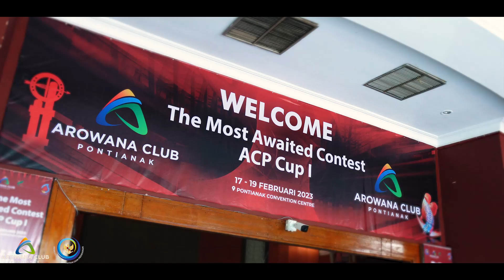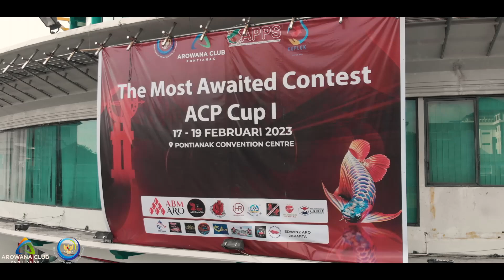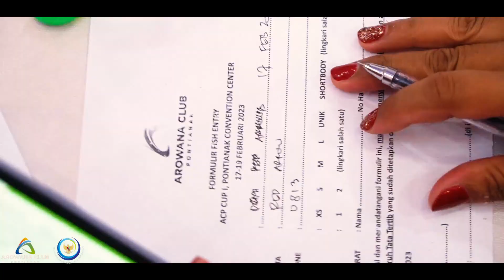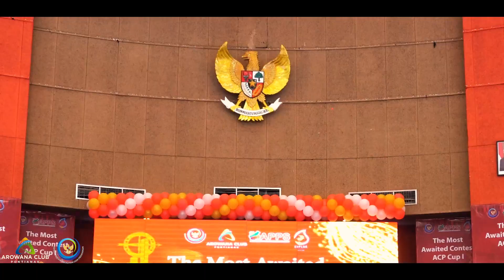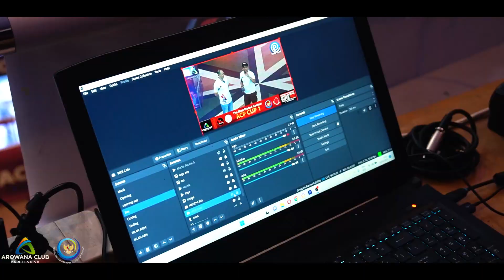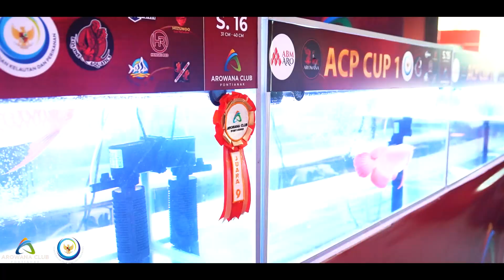After Movie Arowana Club Pontianak (ACP) CUP 1, Februari 2023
Persembahan dari kami tim Mike Red Collection, RDC Arowana, & Tres Aquatics.

Terima kasih atas kesempatan untuk kami meliput salah satu kontes yang paling ditunggu di 2023.
Terutama kepada tokoh-tokoh Arwana yakni,
1. Budianto "Red" Setia - Ketua Arowana Club Pontianak (ACP) , Setia Red
2. Junardi Tjong - Ketua Panitia Kontes ACP Cup 1, King Arowana
3. Leng He Red - Triple AAA Arowana
4. Seluruh Panitia Arowana Club Pontianak Cup 1

Kami siap kembali & sampai jumpa di Arowana Club Pontianak CUP 2 2024!